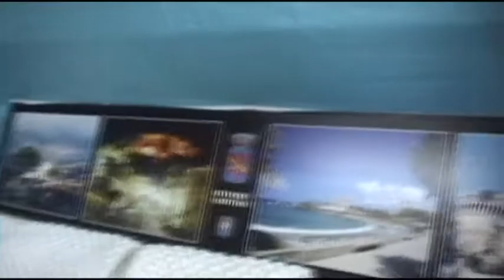Cumple Franco 65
Felíz cumple Papi !!